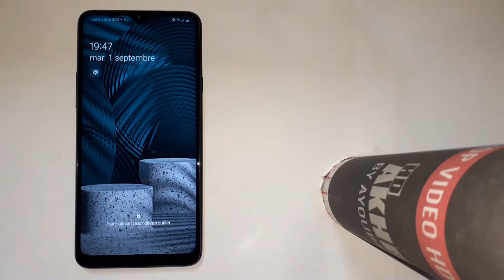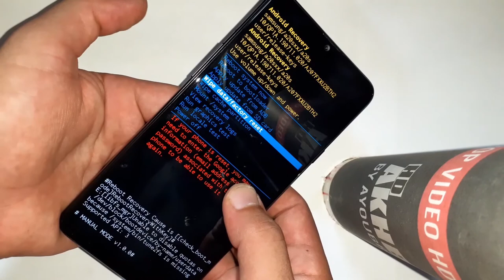Samsung A20s Hard Reset//a207f factory reset /Remove Pattern Lock All Samsung 2020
HOW TO  HARD RESET ALL SAMSUNG 2020
HARD reset samsung a20s
factory reset